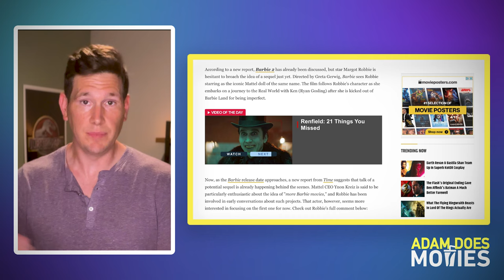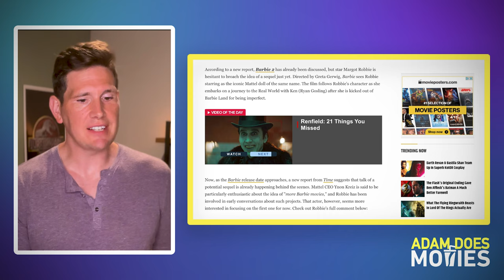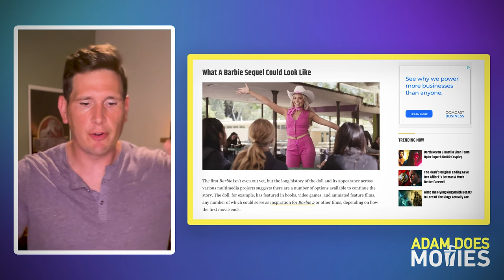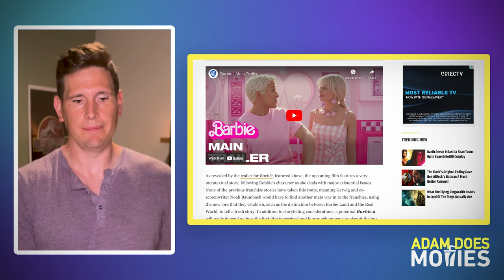Margot Robbie Unsure About Barbie 2 In Dumbest News Story Ever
This might just be the most useless Barbie news story I've ever read in my life. Screen Rant is reporting on Barbie sequel talks and how Margot Robbie is just focusing on the first Barbie movie right now. That's it. That's the entire article. It's nothing. Absolutely nothing. Slow Barbie news day, I guess.